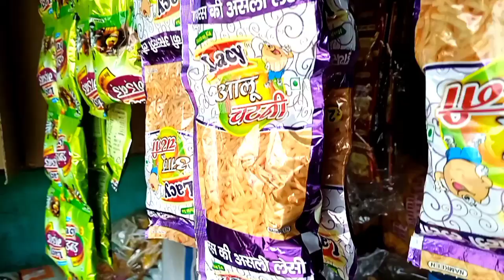Aap sabhi ko Ramzan Mubaarak❤️❤️❤️||आप सभी को रमजान मुबारक@my Village Beauty